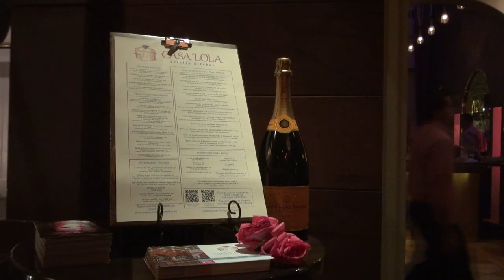Jadore Fashion Puerto Rico May 31 2012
Vacation to Puerto Rico